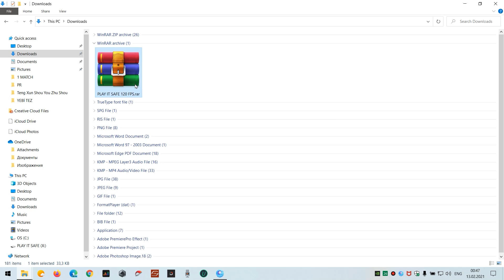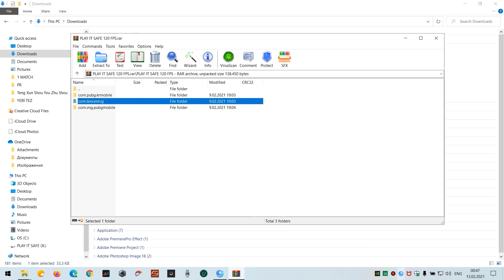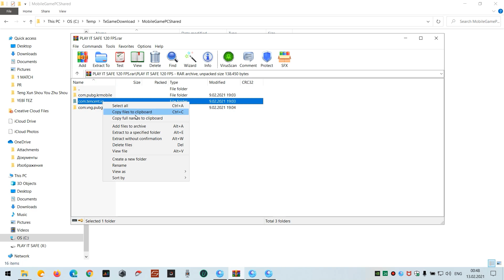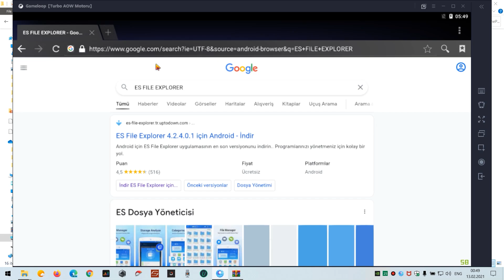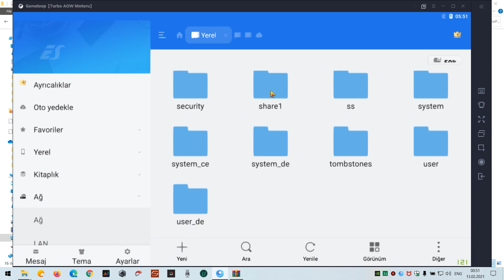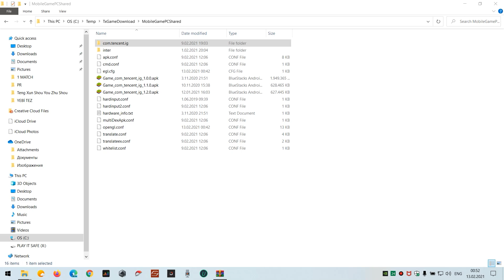TÜRKMENISTAN’da da ilkinji sapar | 120 FPS | NÄDIP ETMELI | PUBG Mobile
HOŞ GELDIŇIZ!
Geliň üyşüp bileje AGZYBIR şekilde PUBG Mobile oynalyň😎😎😎